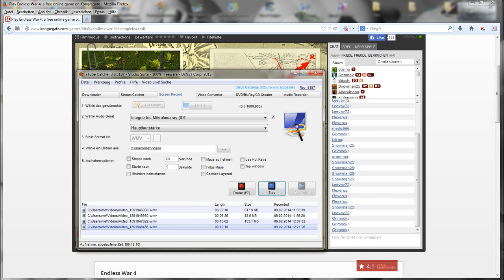Let´s Play Internet Games 02 Der zweite Krieg möge beginnen (German)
Noch eine Folge Internet Games.Wie immer hoffe ich das sie euch gefallen und
ihr mehr wollt.